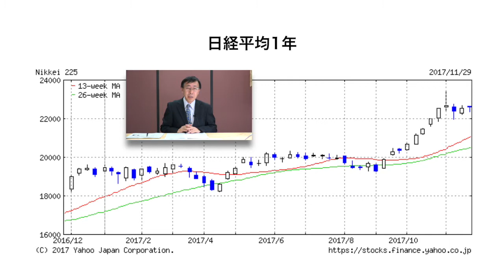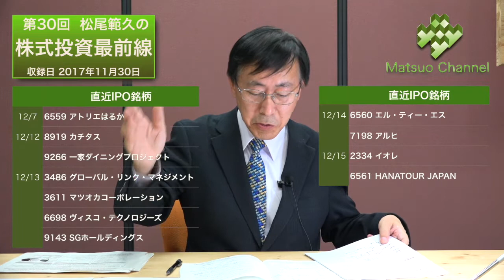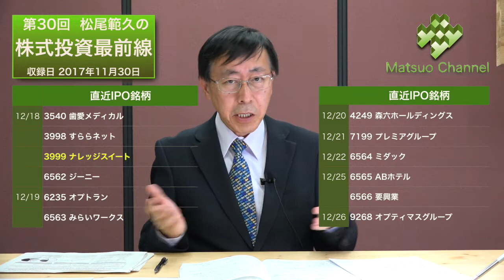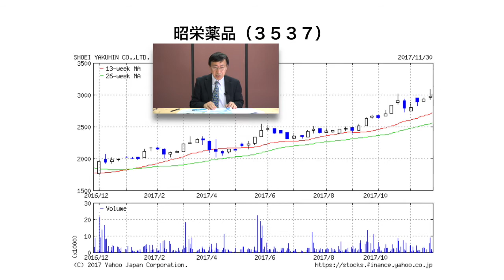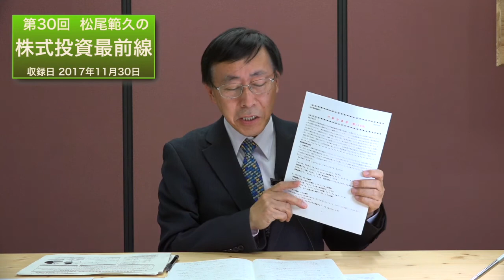松尾範久の株式投資最前線30 企業訪問もぎたて割安株情報！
松尾範久の株式投資最前線30 企業訪問・決算説明会もぎたて情報満載！
中小型株、割安株なら松尾チャンネル！

日経平均
サインポスト（３９９６）
トレードワークス（３９９７）
幸和製作所（７８０７）
シー・エス・ランバー（７８０８）
バーチャレクス・ホールディングス（６１９３）
クロスフォー（７８１０）
トランザス（６６９６）
ネットマーケティング（６１７５）
昭栄薬品（３５３７）

１２月のIPO銘柄
6559 アトリエはるか
8919 カチタス
9266 一家ダイニングプロジェクト
3486 グローバル・リンク・マネジメント
3611 マツオカコーポレーション
6698 ヴィスコ・テクノロジーズ
9143 SGホールディングス
6560 エル・ティー・エス
7198 アルヒ
2334 イオレ
6561 HANATOUR JAPAN
3540 歯愛メディカル
3998 すららネット
3999 ナレッジスイート
6562 ジーニー
6235 オプトラン
6563 みらいワークス
4249 森六ホールディングス
7199 プレミアグループ
6564 ミダック
6565 ABホテル
6566 要興業
9268 オプティマスグループ

円創会等のお問合わせ先
松尾範久

企画制作
株式会社レインボー・ノーツ